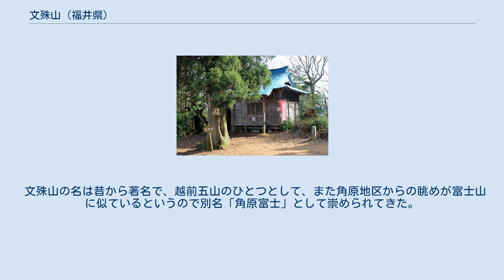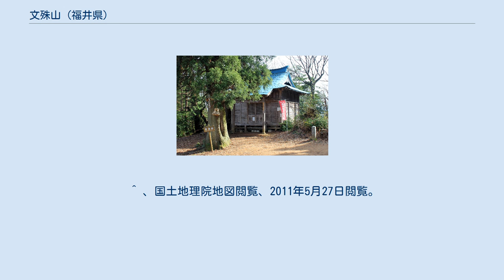文殊山 (福井県)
文殊山（もんじゅさん）は、福井県福井市と鯖江市の境にある山。
 越前五山のひとつの山。
標高は365メートルである。
毎年4月25日には文殊祭りが行われており、5月には福井市足羽中学校による文殊山競歩大会が行われる。
 信仰の山でありながら住民のハイキングコースとして親しまれ、方々に登り口があり色々なコースが楽しめる。
福井市・鯖江市などの小学校の遠足にもよく選ばれている。
 カタクリ・ツツジ・アジサイ等、秋には紅葉狩りなど自然が豊かであり、登山道からは奥越山塊の上に白山も見え、福井平野も一望できる。
 なお、この山にはこの他に胎内潜・新宮松・経々岩などの遺跡がある。
 その昔には大村地区の楞厳寺境内に属していたが、養老元年に 泰澄大師が開山し、多くの信徒で賑っていた。
 文殊山の名は昔から著名で、越前五山のひとつとして、また角原地区からの眺めが富士山に似ているというので別名「角原富士」として崇められてきた。
また、西行が当地を行脚した際「越しに来て富士とやいはん角原の文殊が岳の雲のあけぼの」と詠んだ。
 現在、山上の本堂（通称、大文殊）には文殊支利菩薩を、奥之院堂（通称、大汝）には正観世音菩薩を、室堂（通称、小文殊）には阿弥陀如来像が安置されており、往時のなごりをとどめてある。
 福井平野を望む 山頂への登山口は、主に「四方谷」「南井」「大正寺」「大村」「二上」「角原」の6本で、登山道は整備されており鯖江方面に縦走しても約2時間30分ほどで登れる。
 ^ 、国土地理院地図閲覧、2011年5月27日閲覧。